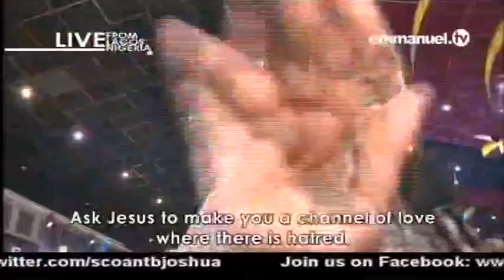EMMANUEL TV SUNDAY SERVICE 06 05 2018 PROPHET TB JOSHUA AT THE ALTER 4 VIDEO 8